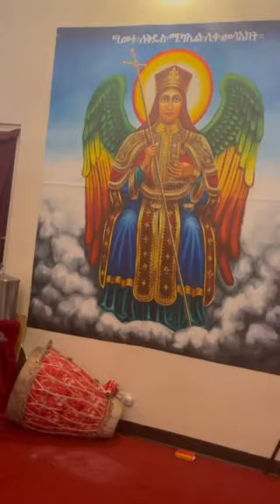Kidus Michael Monthly celebration- kidan 032122 e